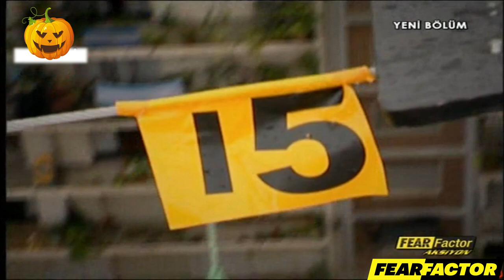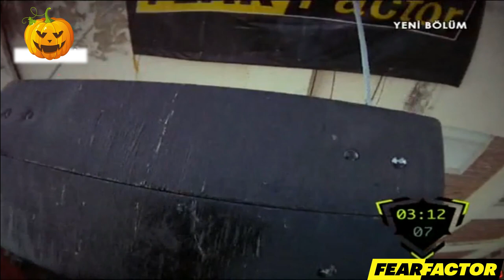Fear Factor Aksiyon 1. Bölüm | 20.06.2010 | Asuman Krause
Korkularınızın gerçeğe dönüştüğü bir dünyaya hoşgeldiniz. Fear Factor Aksiyon Başlıyor.

Türkiye'nin farklı yerlerinden gelen 8 çiftimiz, ülkelerinden 10 bin kilometre uzakta hem korkularıyla yüzleşecekler, hem de rakipleriyle zorlu bir mücadeleye girecekler...

Daha önce görmediğiniz, hayal bile etmekten korkacağınız etaplarda yarışmacılarımız hayatlarının en zor anlarını yaşacacaklar.

İzlerken soğuk terler dökeceğiniz her bölüm, birbirinden farklı ve zorlu 3 etaptan oluşuyor.

Her etabın birinci çifti, hem diğer korkutucu etapları yapmaktan kurtulacak, hem de bir sonraki haftada yarışmaya devam etmeyi garantileyecek.

Bu 3 etabın sonunda ise, bir çift büyük ödüle ve yarışmaya veda edecek.

İzlerken bile ürkeceğiniz, tahammül sınırlarınızın zorlanacağı, Fear Factor Aksiyon'a hazır olun!

ARJANTİN'DEN YÜKSELEN ÇIĞLIKLAR FEAR FACTOR AKSİYON'DA!

Amerika'da NBC kanalının 7 yıl boyunca en çok izlenen programı olan, birçok uluslararası ödül kazanan, İngiltere, Almanya, Fransa, Kanada, Rusya başta olmak üzere 30'a yakın ülkenin kendi versiyonunu çektiği, 120'nin üzerinde ülkede gösterilen FEAR FACTOR AKSİYON, yeniden izlemek isteyenler için Fear Factor Türkiye youtube kanalında sizlerle...

Sunuculuğunu Asuman Krause'nin yaptığı, dayanıklılık ve zekanın gerçek testi "FEAR FACTOR AKSİYON" Arjantin'de çekildi.

Fear Factor Aksiyon'da yarışmacılar korkuları ile yüzleşirken bu kez yalnız değiller. Eşleri, nişanlıları ya da sevgilileri ile çift olarak korkularına meydan okuyorlar. Yarışmacilar kendilerinden hiç beklenmeyen performansları sergilerken, eşleri de şaşkınlık ve hayranlık içerisinde onları izliyor.

Her biri farklı meslek, kültür ve yaşlardan 8 çift büyük ödül için kıyasıya mücadele edecekler.

Çiftler, bazı etaplarda birlikte bazı etaplarda tek başlarına hız, yükseklik, derinlik, denge faktörlerine meydan okurken adrenaline karşı savaşıyorlar.

Su altındaki kafesten kaçış, helikopterden atlayış, 30 metre yükseklikte asılı bir arabadan partnerini kurtarmaya çalışmak, havuza çakılan arabada kilitlerden, zincirlerden sıyrılıp partnerini kurtarmak gibi tamamen aksiyona dayalı etaplar ve daha fazlası FEAR FACTOR AKSİYON'DA!